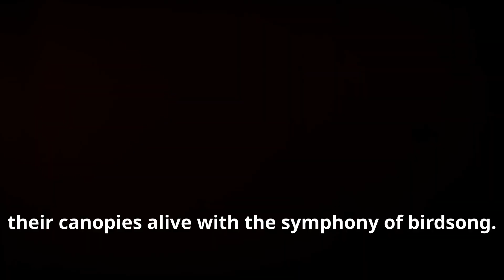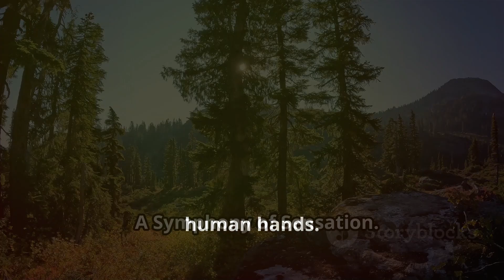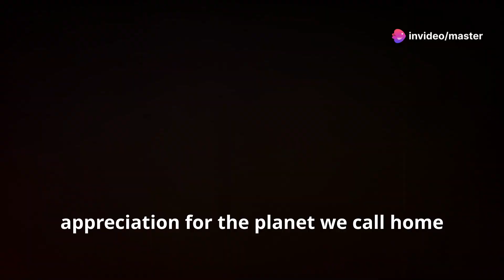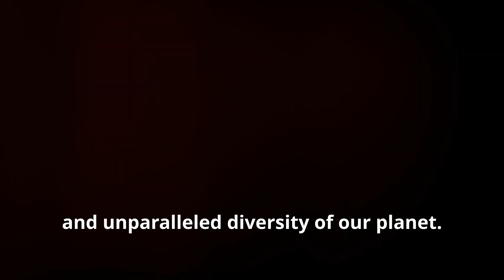The Most Epic Nature Escapes for Adventurers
Ready for the ultimate adventure? Get ready to escape into the wild and explore the most epic nature escapes for the adventurous soul in 2025! From majestic mountains to serene lakes, and from dense forests to towering waterfalls, this video takes you on a thrilling journey to the most breathtaking destinations around the world. Whether you're a seasoned explorer or just starting to plan your next big adventure, this video has got you covered. So, sit back, relax, and get ready to fuel your wanderlust with these 10 epic nature escapes that will leave you speechless.